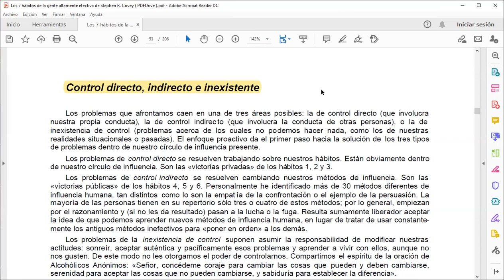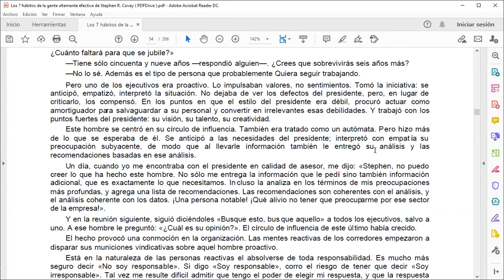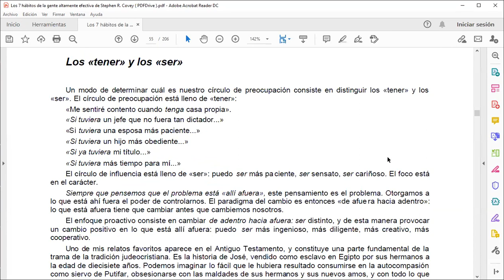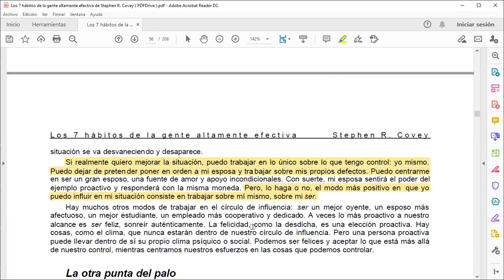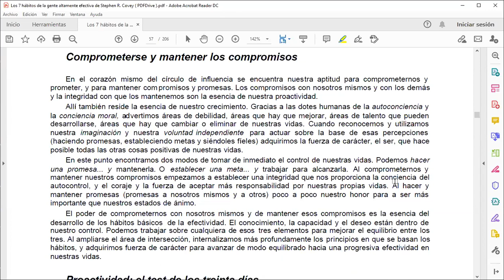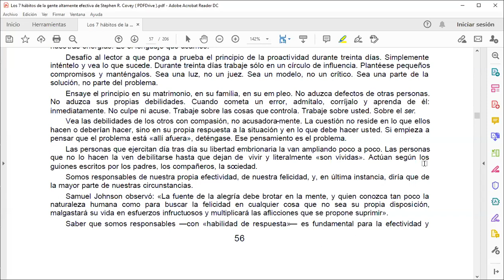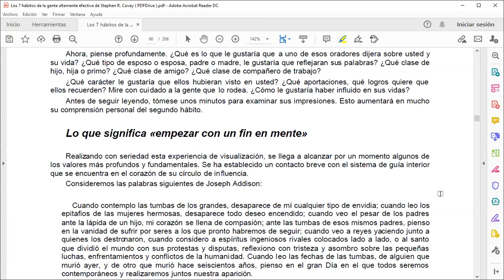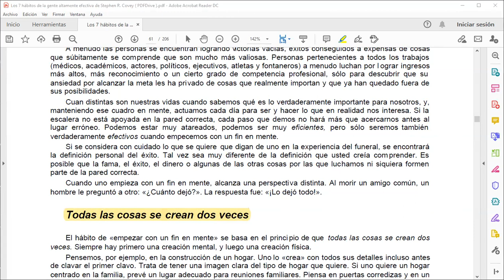Los 7 hábitos de la gente altamente efectiva - Parte 7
Gino Carpentieri comparte con la comunidad de TGU la lectura y el estudio del libro:
🚩 Los 7 hábitos de la gente altamente efectiva

Forma parte de nuestra Comunidad de Emprendedores y Profesionales.